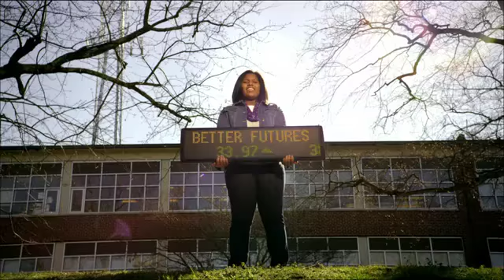Green valley Illinois Consumer Credit Counseling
Green valley Illinois call consumer credit counseling service cccs credit card debt consolidation free credit counseling in Green valley Illinois